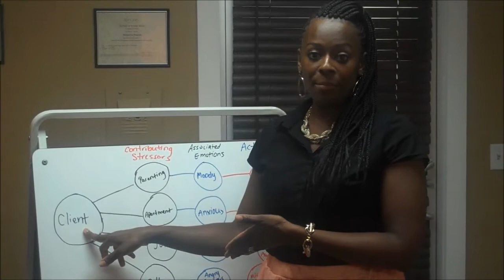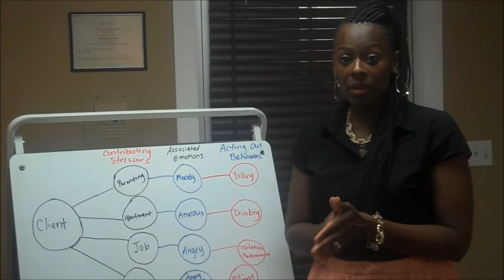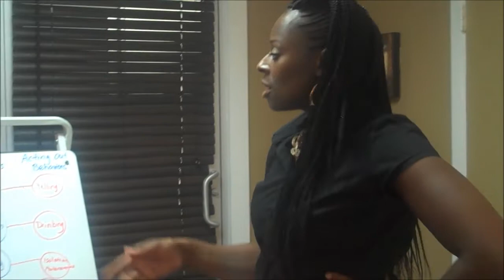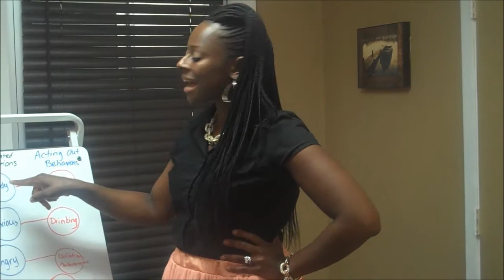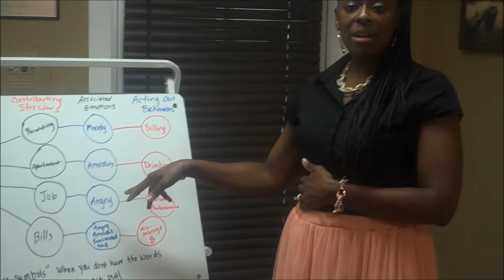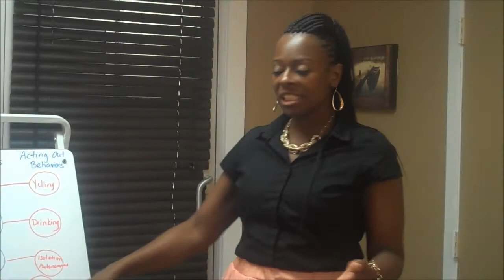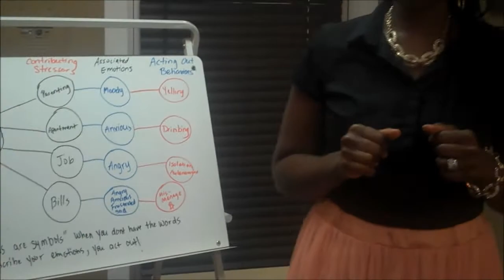Managing Emotional Triggers in Your Personal and Professional Relationships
Vashonna Etienne, LCSW
NJ's #1 Marriage Counselor
Facebook: The Center for Counseling and Holistic Services
Google+: The Center for Counseling and Holistic Services